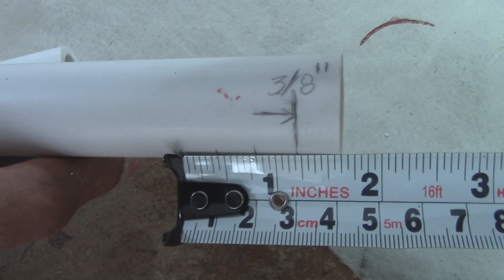How to Do a Bobbin Organizer on a sewing machine - TUTORIAL - Car upholstery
Most of the upholsterers, including me, are accustomed to keep the bobbins in the sewing machine drawer. But, what a mess inside! ...a mixture of threads everywhere!
Tired of this 'jumble of bobbins and threads', I decided to organize them in pvc plastic tubes.
Perhaps you could find another  different way of organizing the bobbins of your sewing machine.
I want to share this idea and I hope you find it useful!
Cesar